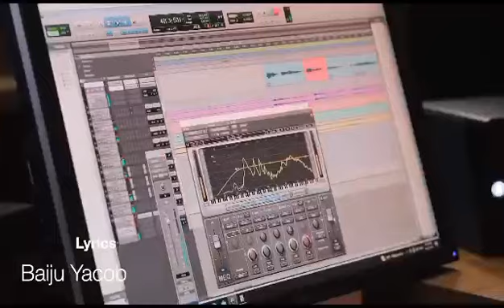ത്രിയേകൻ | Thriyekan | Trinity | Malayalam Christian Song | Baiju Yakob℗ ♪ PROMO ©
Lyrics : Baiju Yacob
Music Director : Jayan Sreedar
Vocal : Sudeep Kumar

Copyright Protected
This content Is Copyright to End Time Radio 24x7